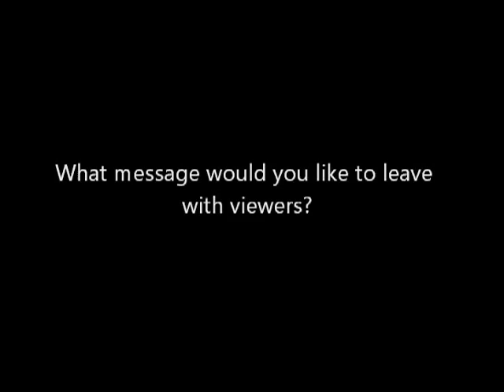National Hydropower Association at the 2012 Renewable Energy and Energy Efficiency Expo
The National Hydropower Association was one of 50 exhibitors at the 15th Annual Congressional Renewable Energy & Energy Efficiency EXPO + Policy Forum on June 21, 2012 at the House Cannon Office Building.